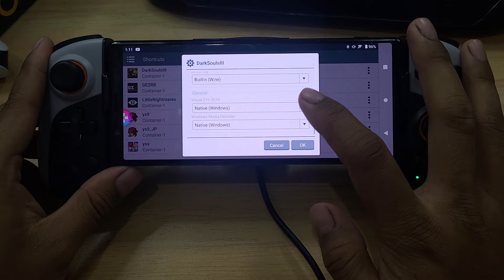DARKSOULS 3 WINLATOR CMOD GLIBC 7.1.3 PC GAMES ANDROID SNAPDRAGON 855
New WINLATOR Cmod Glibc V11 R2 New Update
PC Emulator On Android Perfomance Improve
DARKSOULS 3Gameplay Xperia 5 Snapdragon 855
Wine 9.2 DXVK 2.4 Gplaysinc
NO FLICKERING, I think the flickering is caused by the Turnip 24.3.0 driver, unfortunately the Poco F6 can only use that driver.

Device : Xperia 5
CPU : Snapdragon 855
GPU : Adreno 640
OS : Android 11
RAM : 6/64Gb